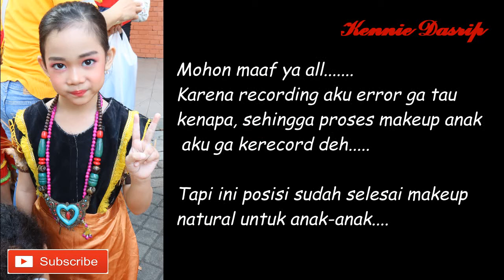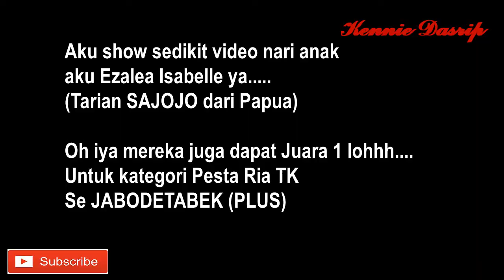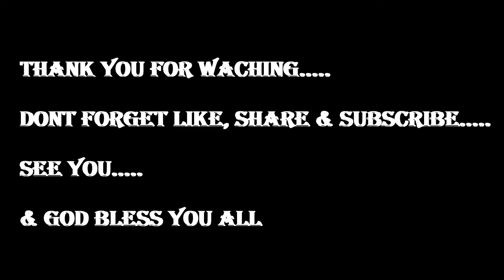MAKEUP PENTAS SENI TARI ANAKU EZALEA ISABELLE- Kennie Dasrip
Hi All

Ini aku di Pasar Seni Taman Impian Jaya Ancol, dalam video ini aku mau sharing tentang tentang Makeup Anak ku Ezalea Isabelle yang akan ikut lomba PESTA RIA TK SEJABODETABEK (PLUS).
Nah disini anak ku akan membawakan Tarian Sajojo yang berasal dari Papua, jadi Makeupnya kolaborasi makeup standar untuk anak-anak ditambah dengan arsiran khas Papua.

Dalam makeup ini aku menggunakan makeup yang aman untuk kulit anak-anak, biar tidak merusak kulitnya.

See ya... God Bless You All.

Note.
Team anaku dapat Juara 1 untuk kategori TK loh.
Selamat ya atas keberhasilan team anaku.

Rgds,
Kennie Dasrip

Camera : Canon EOS M50 4K Mirrorless
Microphone : Boya
Ring Light : Viltrox VL-600T
App : VSDC PRO Video Editor
Editor : VCK & Kennie Dasrip